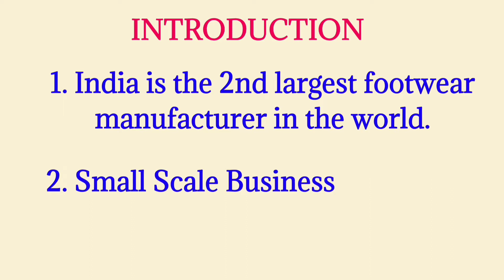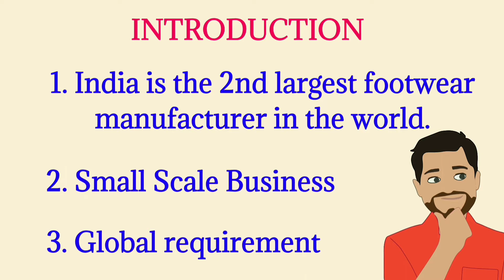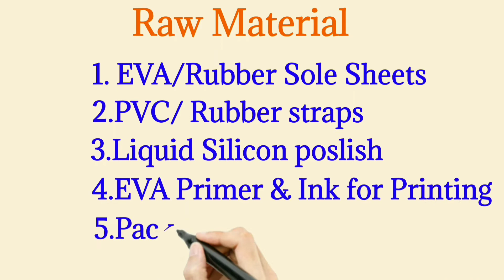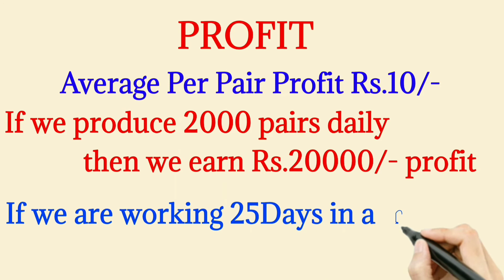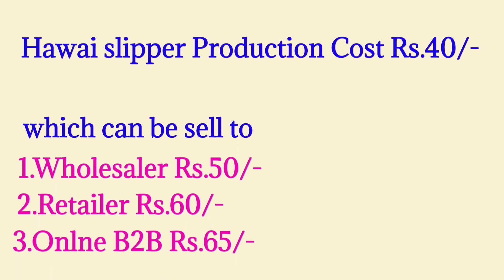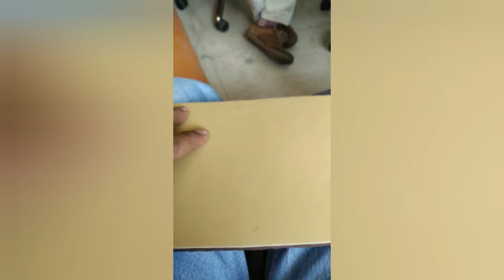Footwear Manufacturing Business | Business Idea In Kannada | Avinash Bhaskar | #3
Hawai slippers manufacturing Business plan and complete Details in Kannada